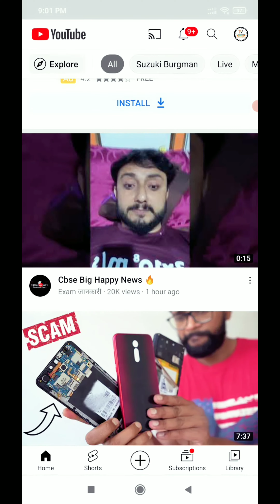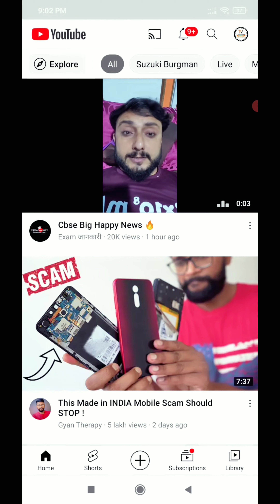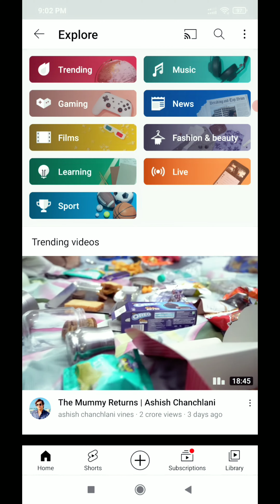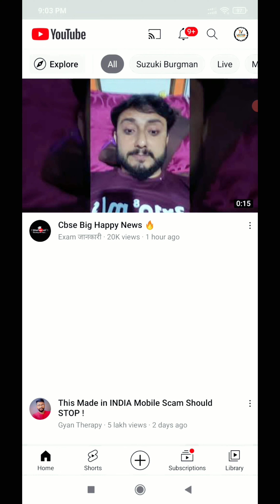YouTube ka New Bakwass Update Live | Ye kya kr diya | All Video creater Sad 😔😔